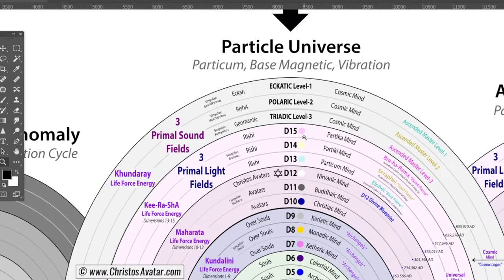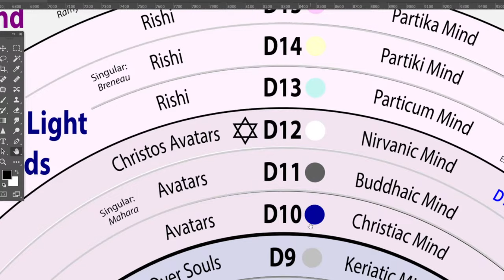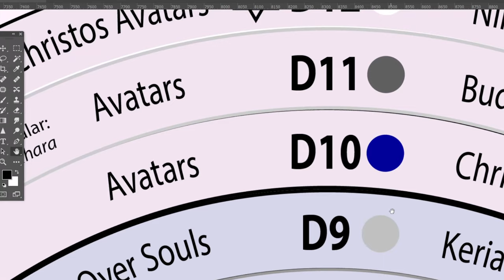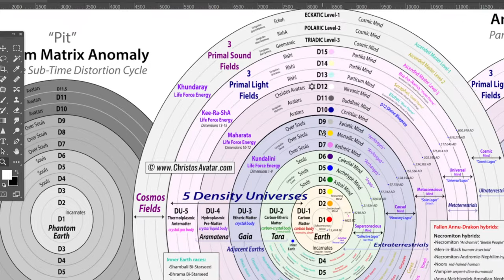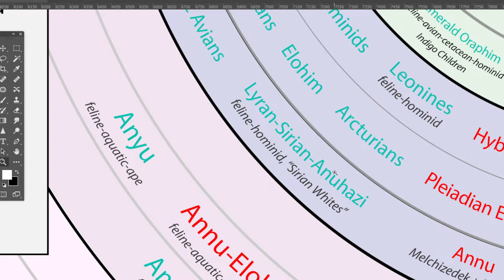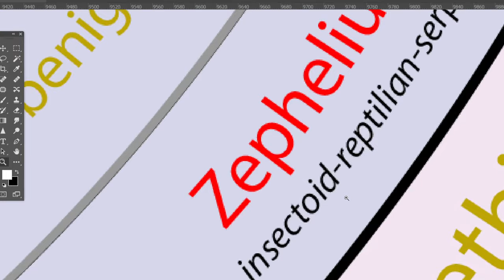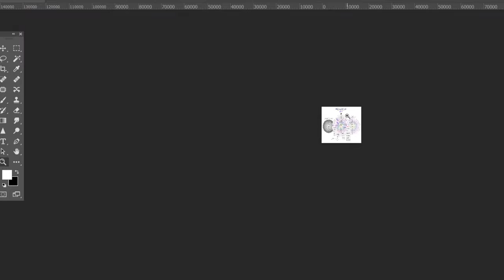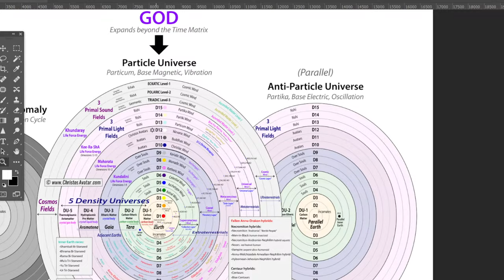63 Ancient Aliens in the MULTIVERSE: “ET Races” Anunnaki & Reptilian Extraterrestrials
Dive deep into the fascinating world of alien extraterrestrial races in the multiverse! Join us as we explore the existence of 63+ different Alien “ET Races” and the enigmatic beings known as Guardian Founders, the Anunnaki & Reptilian Fallen Angelic Extraterrestrials. 🌌👽

LIVE every Tuesday & Saturday, 6:00pm PST.

💎 3 Exclusive Livestreams
💎 Access to exclusive articles
💎 Daily chat with the Christos Family
💎 1-to-1 private messaging with me
💎 1-to-1 private coaching
💎 You keep me alive! Thank You, truly!